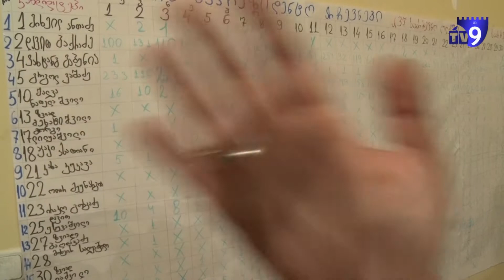,,ახალციხის ოლქში დარღვევებზე სულ 8 ოქმი შემოვიდა" – თეა გავაშელი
ოლქის თავმჯდომარე თეა გავაშელი ჩატარებულ არჩევნებს მშვიდს უწოდებს და აცხადებს, რომ ,,ახალციხის ოლქში დარღვევებზე სულ 8 ოქმი შემოვიდა".